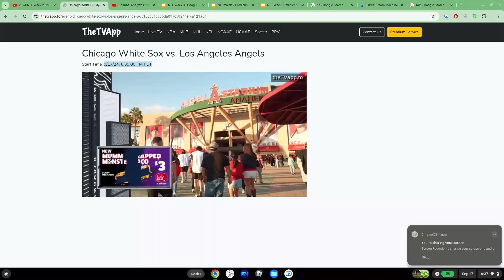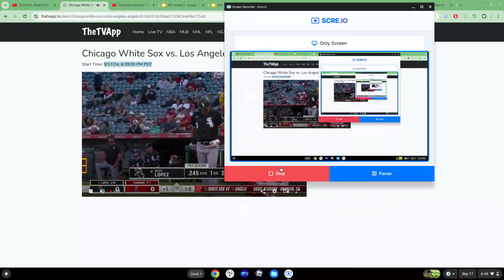MLB CHISW@LAA Intro